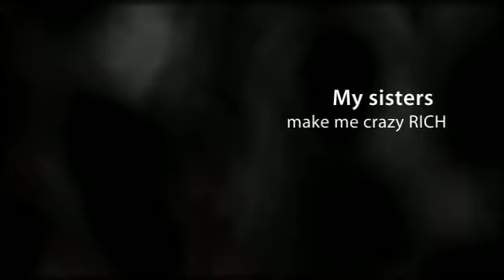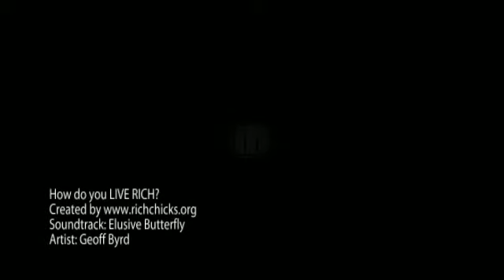How do you LIVE RICH?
Long version Rich Chicks asks members how they LIVE RICH!